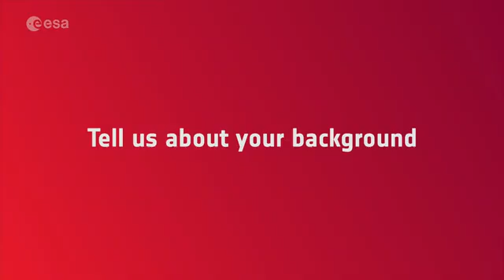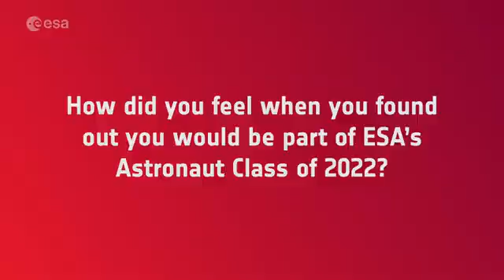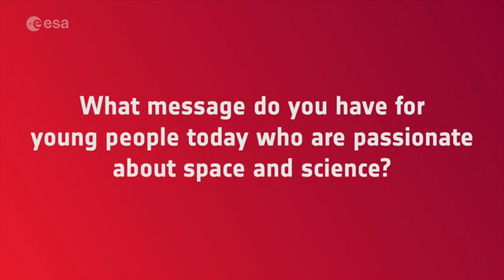Pablo Álvarez, uno de los dos nuevos astronautas españoles en la ESA (entrevista)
La Agencia Espacial Europea (ESA -siglas en inglés-) ha presentado la nueva promoción de astronautas en París. El nuevo equipo cuenta con 17 profesionales, entre ellos dos españoles, el ingeniero Pablo Álvarez Fernández y la investigadora Sara García Alonso.

Pablo Álvarez formará parte del cuerpo titular de astronautas de la ESA. Sara García formará parte del equipo de astronautas de reserva, compuesto por los candidatos y candidatas que han superado todo el proceso de selección, pero no han sido incorporados al cuerpo de titulares.

El proceso de selección de la nueva promoción de astronautas se inició el año pasado. A él se presentaron 22.523 solicitudes de toda Europa, de las que más de 1.300 fueron de España.

Desde el inicio de los vuelos espaciales de la ESA en los años 80, solo se han elegido 30 astronautas europeos, además de los de esta promoción.

Este video ha sido proporcionado por la ESA para su publicación con fines estrictamente informativos.

Más información sobre los nuevos astronautas de la ESA en las ediciones española e inglesa de la revista Eastwind (clic en los links que proporciono a continuación):

Un español y una española seleccionados como astronautas por la Agencia Espacial Europea

ESA names first ever paralympic astronaut